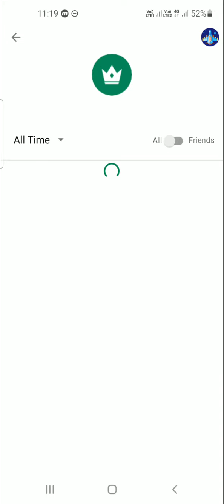What Happen After We Reach 100Level In Hold My Egg🥚?